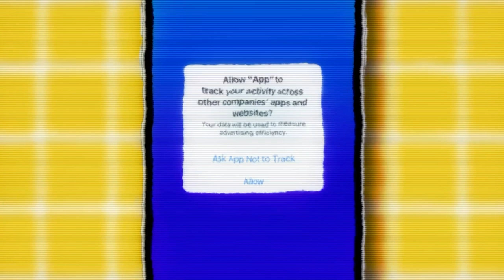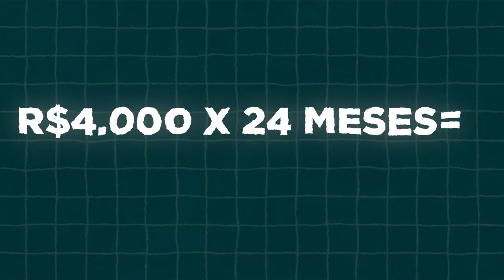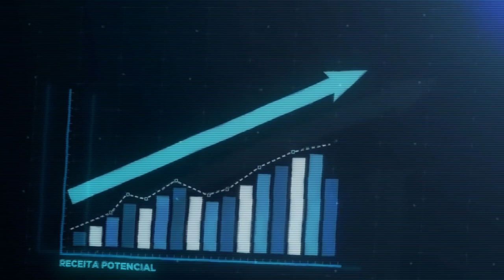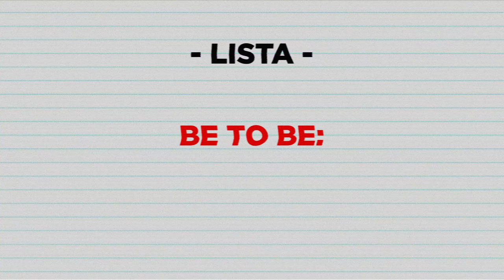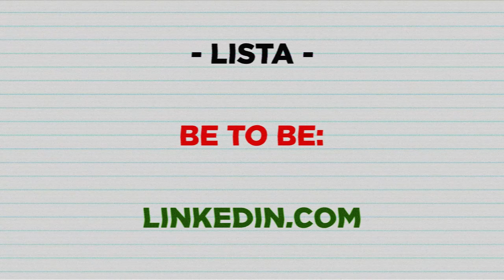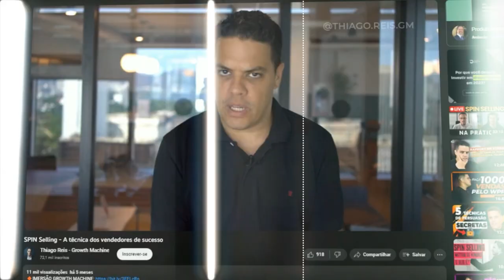🚨 REVELADO: a solução definitiva para DIMINUIR o Custo por Lead!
Quando o assunto é vendas, uma das métricas mais relevantes de todas é, sem sombra de dúvida, o Custo Por Lead (CPL). A cada ano que passa, mais pessoas começam a vender pela internet, e a maior consequência disso é o que chamamos de encarecimento do lead.

Por essa razão, se você quer ter sucesso em vendas, é necessário que você domine as técnicas para deixar o Lead mais barato, e é justamente isso que eu vou te ensinar nesse vídeo, onde vou te entregar a solução definitiva para DIMINUIR o custo por lead.

Se você é iniciante no mundo das vendas, não se preocupe. Antes de te ensinar como diminuir o custo por lead, eu, Thiago Reis, CEO e fundador da Growth Machine, vou te ensinar o que é Lead, qual o custo “normal” de um lead e, ao final, como pagar mais barato para conseguir novos Leads.

Gostou do conteúdo? Ele te ajudou a entender como diminuir o custo por Lead?

Vídeos que vão te fazer vender MAIS:

- 8 técnicas de vendas por telefone que são infalíveis

- Técnica de Venda por Telefone - Script de Vendas